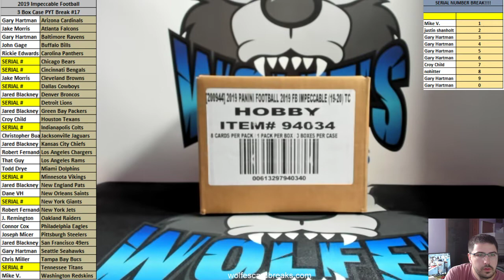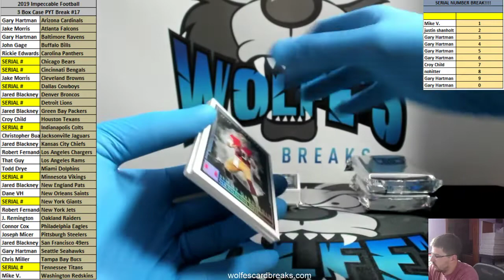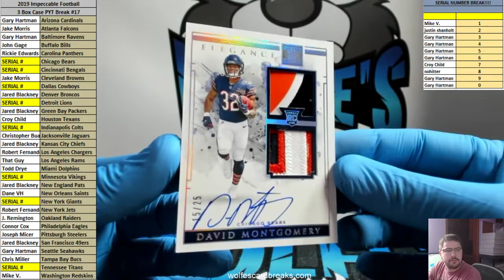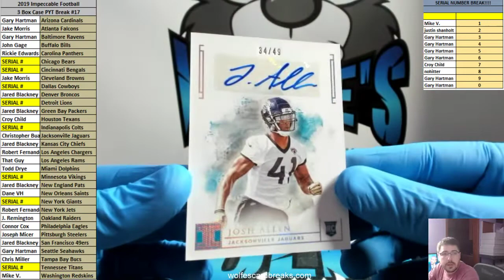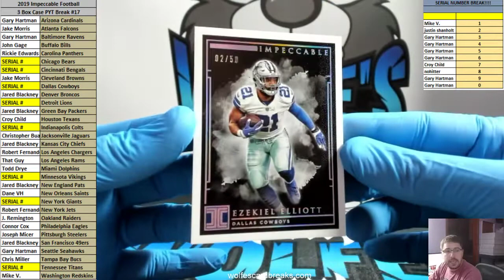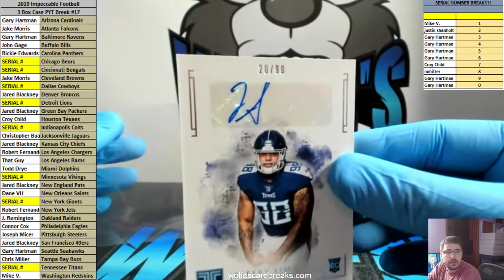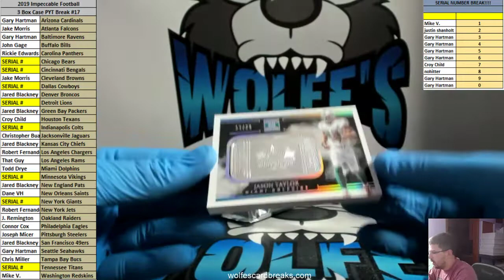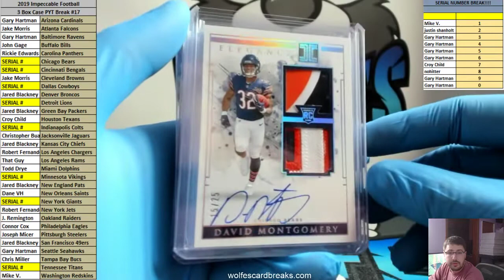2019 Impeccable Football 3 Box Case PYT Break #17